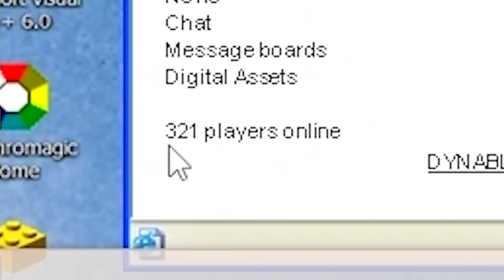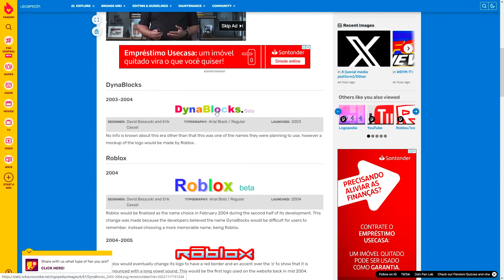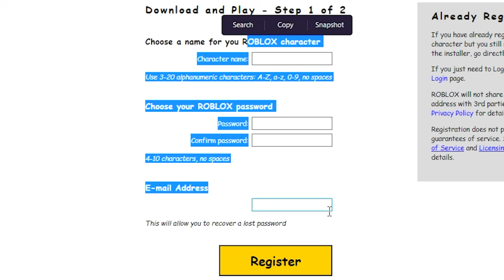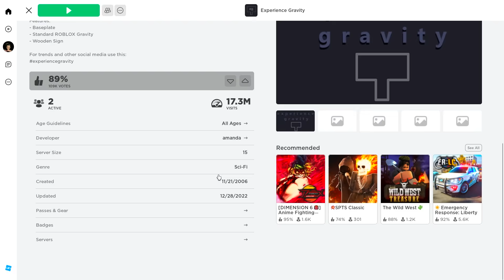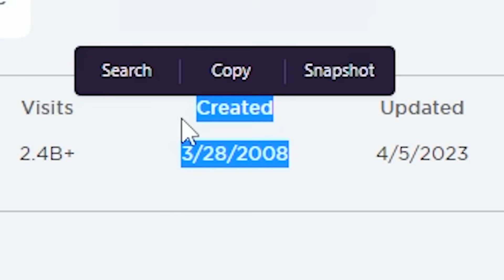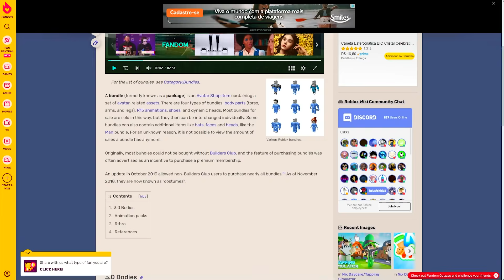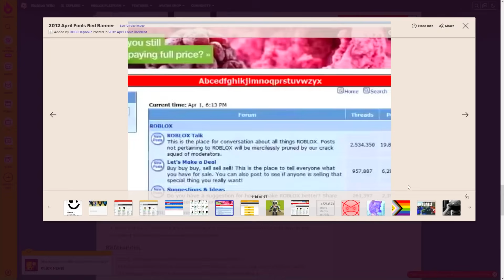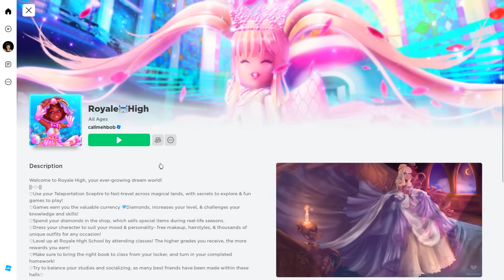A Evolução do Roblox